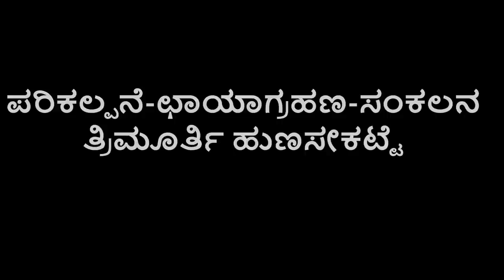ಕನ್ನೆ ಸೊಪ್ಪಿನ ಗಿಡ, Commelina Benghalensis, Asiatic Day Flower, Garden Commelia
Botanical Name : Commelina Benghalensis

Family : Commeliaceae

Sanskrit Names : Koshapushpi, Maarisha Jalaja, Kanchata, etc...

Kannada Names : ಕನ್ನೆಸೊಪ್ಪು, ಗುಬ್ಬಚ್ಚಿಬಾಳೆ, Hittugani, etc..

English Name's : Dayflower, Asiatic_day flower, Garden Commelina, etc..

Chemical Compound's : Phlobatannis, Tannins, Glycoside, Terpenes, Sterols, Resins, P_hydroxycinnamic acid, Amino acids, etc..

Uses in traditional, ayurveda, Sidda medicine method's...

Video by Trimurthy_Hunasekatte